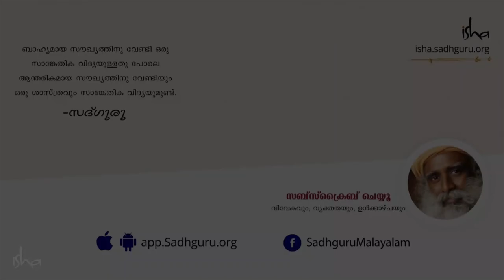ബംഗ്ലാദേശിലെ ഹിന്ദുവിരുദ്ധ കലാപങ്ങളെക്കുറിച്ച് സദ്ഗുരു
ബംഗ്ലാദേശിന്റെ ചില ഭാഗങ്ങളിൽ ക്ഷേത്രങ്ങൾ നശിപ്പിക്കപ്പെടുന്നതും ഇതിനുള്ള പരിഹാരമെന്താണെന്നും സദ്ഗുരു നോക്കിക്കാണുന്നു.